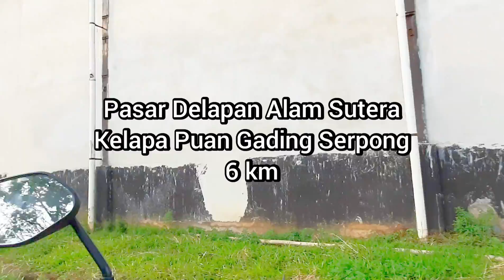Pasar Delapan Alsut ke Kelapa Puan Gading Serpong 6 km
Dicicil Aja
Solusi Pembiayaan dari ADIRA